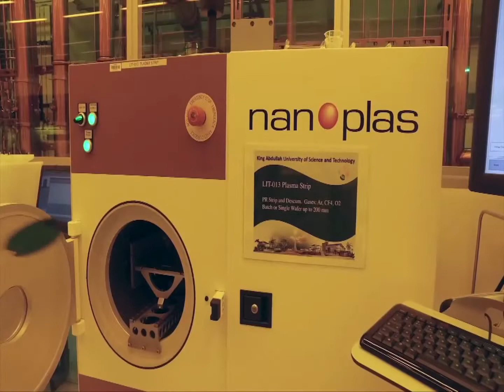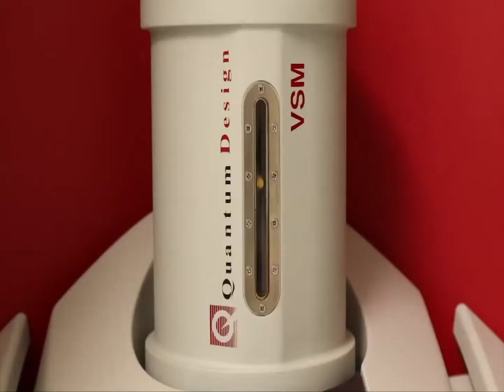الفائزون بجائزة الملك فيصل لعام 2019 يتحدثون لبي بي سي هل نصل لكمبيوتر أصغر من الذرة؟